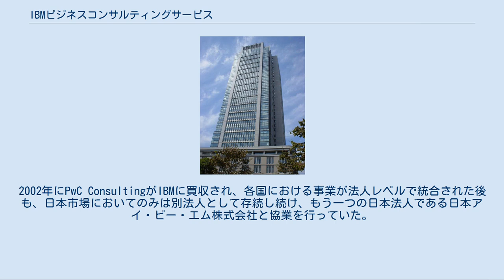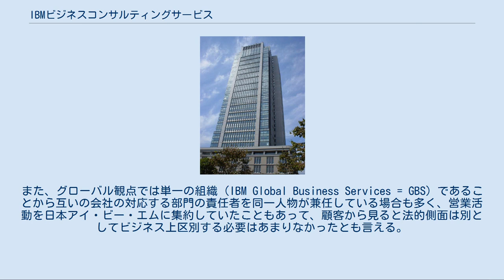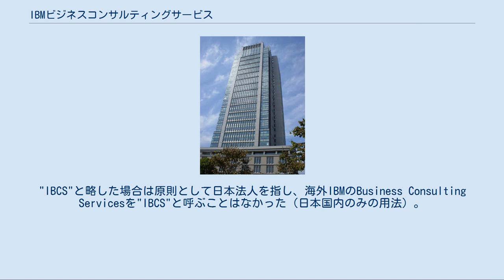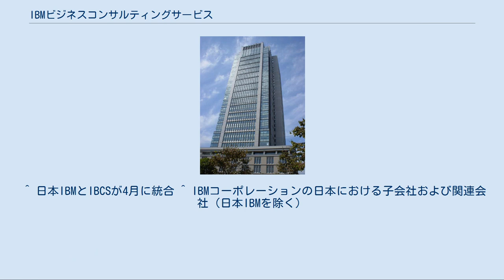IBMビジネスコンサルティングサービス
IBCS本社(丸の内ビルディング内) ※現在は日本アイ・ビー・エム 丸ビル事業所 東京都千代田区丸の内 IBMビジネスコンサルティングサービス株式会社 (IBCS)は、かつて存在した、米IBM Corporationのビジネスコンサルティング部門の日本法人である。
2010年4月1日に日本アイ・ビー・エム株式会社と経営統合し、現在は同社グローバル・ビジネス・サービス事業コンサルティングサービスとなっている。
 前身は米PwC Consultingの日本法人（PwCコンサルティング株式会社）。
2002年にPwC ConsultingがIBMに買収され、各国における事業が法人レベルで統合された後も、日本市場においてのみは別法人として存続し続け、もう一つの日本法人である日本アイ・ビー・エム株式会社と協業を行っていた。
 米IBMの100%子会社（現地法人）であり、日本アイ・ビー・エム株式会社と直接の資本関係はなかった。
「日本アイ・ビー・エムの子会社」との認識が流布していたが、これは誤りである（日本IBMのサイトでも「IBMコーポレーションの日本における子会社」と表記され、「子会社・関連会社および主な関係会社」と区別されていた。敢えてそのような形で表現するのであれば「日本アイ・ビー・エムの叔父」に相当する。これは、日本アイ・ビー・エムが、米IBMの100%子会社であるIBM AP Holdingsの100%子会社、すなわち孫会社に当たるためである）。
 但し、日本以外の国においては両部門は原則として単一の組織として連携して活動を行っていたことから、日本市場においても両者は（別法人ながら）IBMブランドで事実上一体的なサービス提供を行っていた。
また、グローバル観点では単一の組織（IBM Global Business Services = GBS）であることから互いの会社の対応する部門の責任者を同一人物が兼任している場合も多く、営業活動を日本アイ・ビー・エムに集約していたこともあって、顧客から見ると法的側面は別としてビジネス上区別する必要はあまりなかったとも言える。
 英文表記は IBM Business Consulting Services KK。
略称はIBCS。
"IBCS"と略した場合は原則として日本法人を指し、海外IBMのBusiness Consulting Servicesを"IBCS"と呼ぶことはなかった（日本国内のみの用法）。
これは上述のように日本においてのみビジネスコンサルティングサービスが別法人として分離されていたためである。
 そもそもIBMのビジネスコンサルティングサービスは、2002年、当時世界最大の会計事務所であった PricewaterhouseCoopers (PwC)の経営コンサルティング部門を分離した独立コンサルティングファームであるPwC Consultingを39億ドルで買収することで誕生したが、それに伴って日本法人であったPwCコンサルティング株式会社を引き継いだのが現在のIBCSである （PwC Consulting は同年8月1日付で新社名 "Monday" としてニューヨーク証券取引所に上場する準備を進めていたが、前日の7月31日にIBMによる買収が発表されたためこの計画は中止された。その関係で、日本では商法上1日だけ「株式会社マンデー」が存在し、厳密にはこれがIBCSの前身となっている）。
 新卒採用においては、採用形態を自ら選択できる制度を取っている。
 基本給が大きなウエイトを占める通常の正社員採用、インセンティブによる給与の変動が多いPC（プロフェッショナル・コントラクト）採用、などを選択できる。
 ^ 日本IBMとIBCSが4月に統合 ^ IBMコーポレーションの日本における子会社および関連会社（日本IBMを除く）